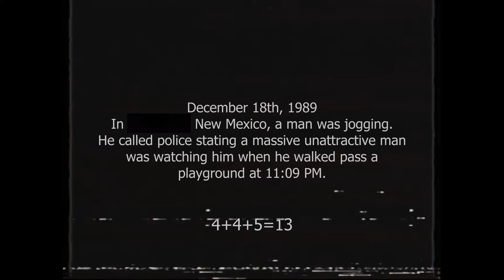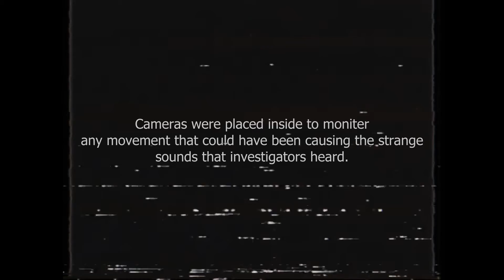Suspicious Catalogue: Suspect Sightings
After uploading, I realized a mistake. In the last photograph the caption should say “Guest Bedroom”